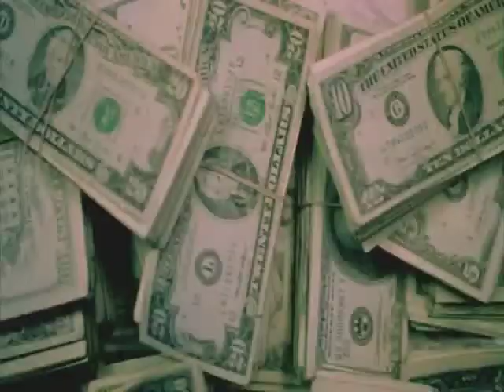TRIPPY TURTLE - TRIPPY'S THEME X BELLY INTRO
I was watching Belly on silent while doing homework and had Trippy Turtle playing in the background and it fit too perfect.